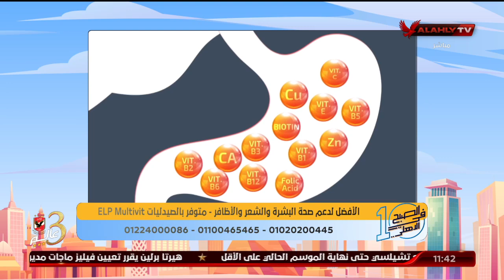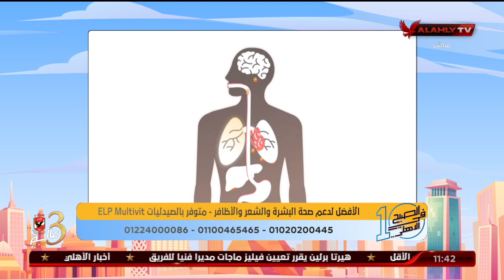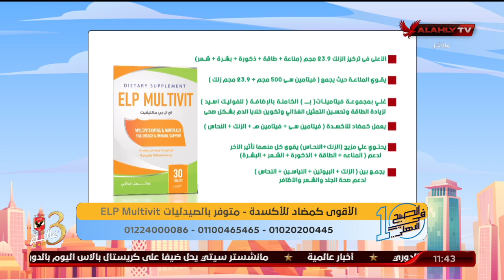د. دينا أبو السعود توضح أسباب ظهور علامات بيضاء في الأظافر | 10 الصبح في الأهلي